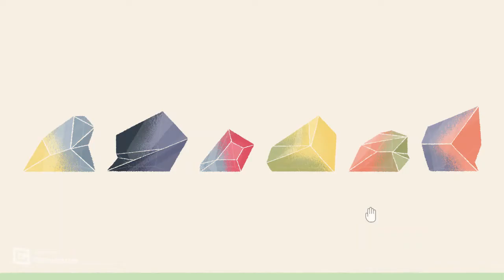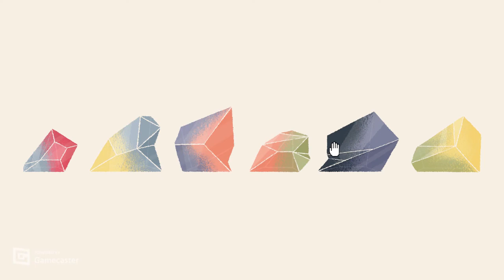A Little to the Left | Ep 4 Inner Nature - Crystals (1) (2nd & 3rd stars)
Heyitsporo PH